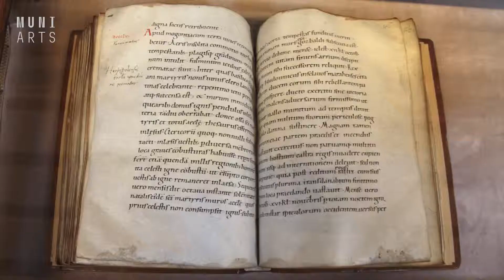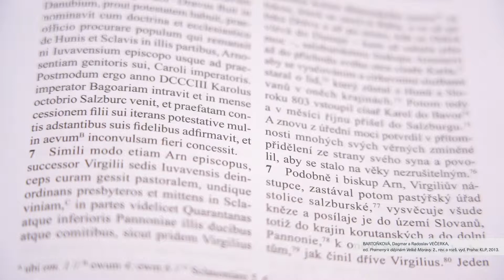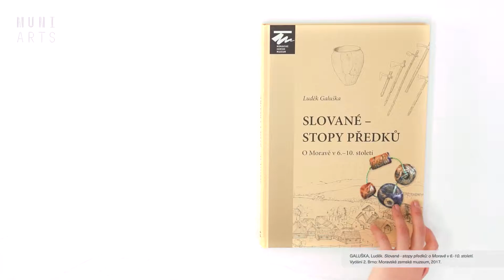Velká Morava: od iluzí k realitě | Historie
Hovoří prof. PhDr. Martin Wihoda, Ph.D.

Video je součástí bezplatného online kurzu „Kritické myšlení“ Filozofické fakulty Masarykovy univerzity. Prohlédněte si jej celý třeba hned teď!

00:00 00:28 Zkoumání výpovědí dobových pramenů
00:29 01:13 Zkoumání písemných pramenů
01:14 02:41 Problémy zkoumání písemných pramenů
02:42 03:29 Jak se s těmito problémy vypořádat?
03:30 05:19 Jak chápat Velkou Moravu?
05:20 06:19 Význam Velké Moravy pro dnešní společnost